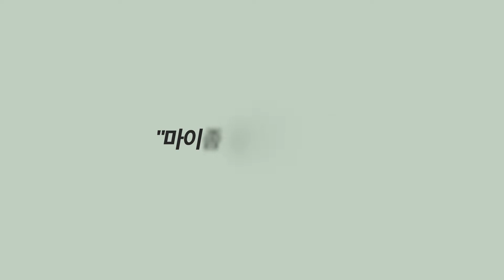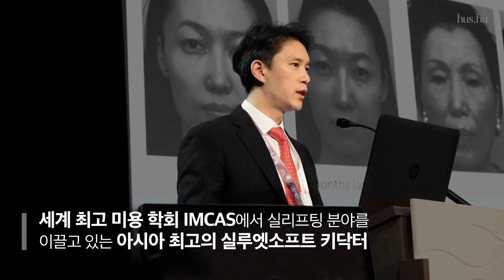Silhouette Soft, Thread Lifitng Using Only 2 Threads to Deliver Same Result as 4??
**Turn on caption for English subtitle :)**

The treatment that we are all familiar with, Silhouette Soft
What treatments to combine for the best result?
We'll tell you all the secrets!

Experience anti-aging at Clinique Hus,hu with Mysome!